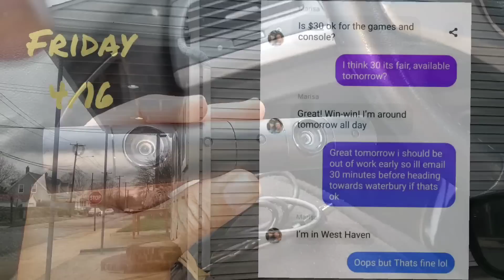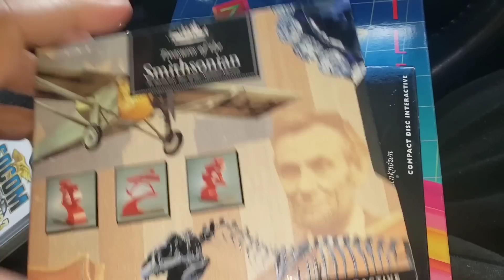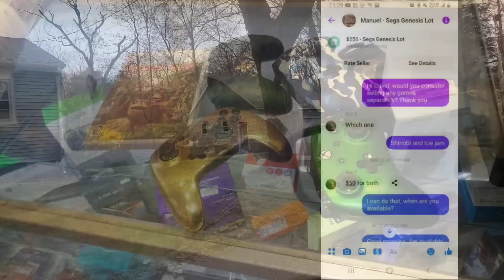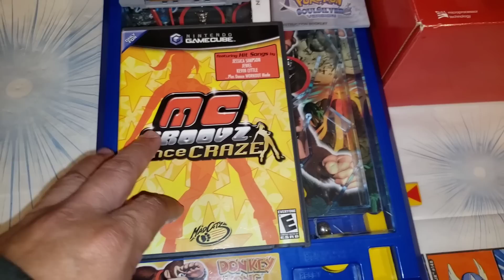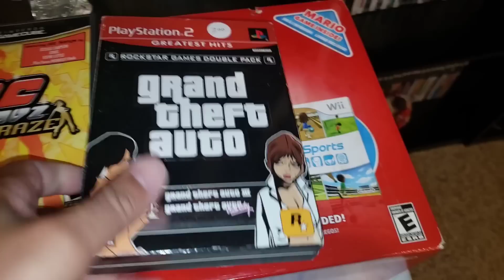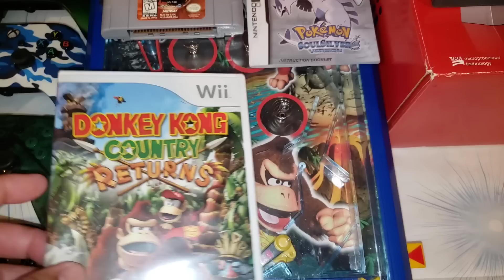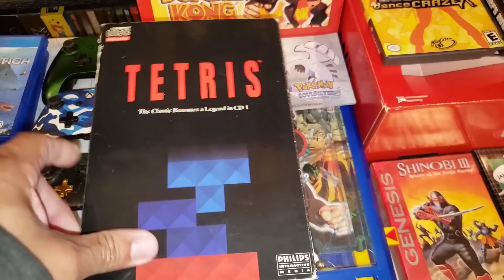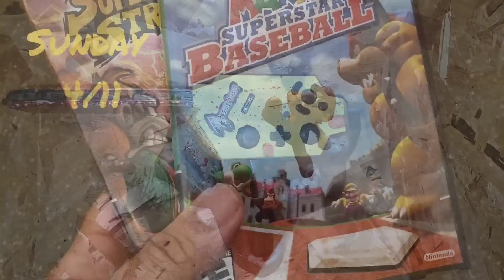I FOUND THIS RARE GAME AT A GARAGE SALE!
My weekly pick ups, including a very rare NES item, Goodwill finds, and very nice flea market score!